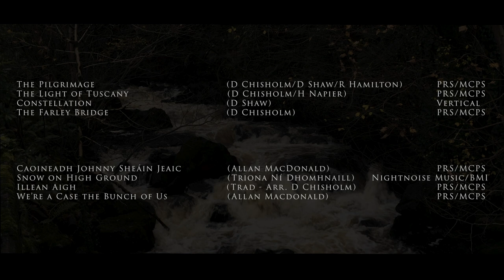Duncan Chisholm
This is the recorded live performance by Duncan Chisholm, as part of our Music For Winter Solitude series.

The series will run over the winter months and has been recorded in our remotely operated film studio that is based in AnTobar on the Isle of Mull.

Music For Winter Solitude films will be free to view.  If you have enjoyed a performance and would like to support the series, please follow the link below to make a donation.